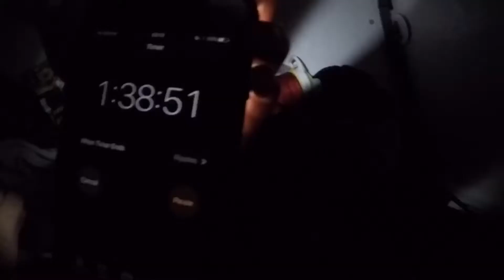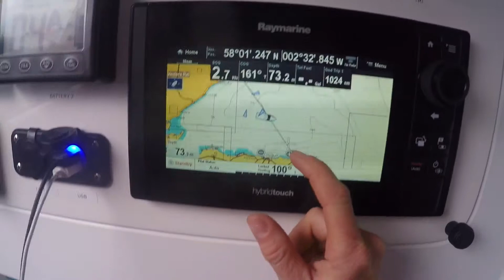ROW AROUND GB Day 41 - The frustrations of ocean rowing - 13/07/17